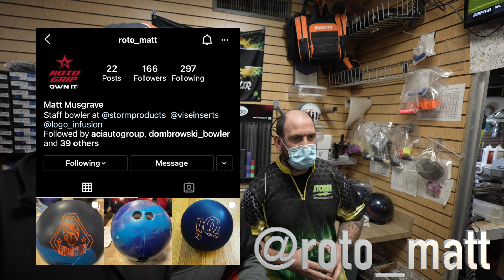Our Favorite Bowling Ball Releases from 2020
We had a blast this year making videos and we appreciate all of you watching. Even though this year kinda sucked, most of us still found some good things to take out of it. Happy New Year everyone, one video left.

-Our lane surface is Brunswick Pro Anvil II.

-I shoot on a Sony A7iii and I also picked up a Cannon R5 which I am using for this video.

I use a Sony G-Master 16-35 f2.8 for all of the A Roll footage and 90% of the B Roll.

-I use a Sony Zeiss 16/35 FE4 for our wide shots

 Sony G-Master 100/400  for our on lane shots.

-We use a DJI Mavic  II for our drone footage and sometimes a DJI Osmo Action & GoPro Hero 9 for down lane shots.

Mavic Pro:

Osmo Action :

 -I edit on a 2018 MacBook Pro using Final Cut Pro X.

-I (Fred) use Turbo inserts and Switch Grip Thumbs exclusively.

-Matt and Tarik use Vise inserts, thumbs and accessories exclusively

-Matt and Tarik wear LogoInfusion jerseys